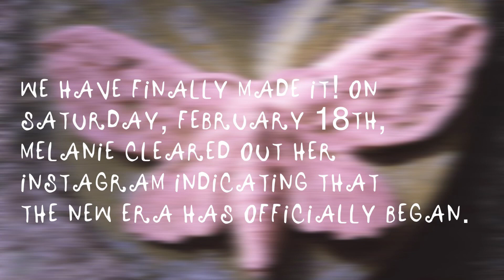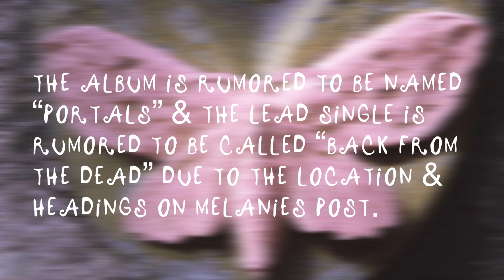introducing melanie martinez’s 3rd album, “PORTALS” - everything you need to know 🍄🧚‍♀️🐉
ITS TIME!!! MELANIE MARTINEZ HAS FINALLY GIVEN US NEWS THAT INDICATES THAT THE NEW ERA HAS BEGUN!! watch throughout todays video to get all the news & details!! thank you all so much for ridin with me for as long as y’all have! the starvation that we thought would be endless is finally over. GET EXCITED, MELANIE MARTINEZ IS COMING!! 💗🧚‍♀️🍄🫶🐉🔮